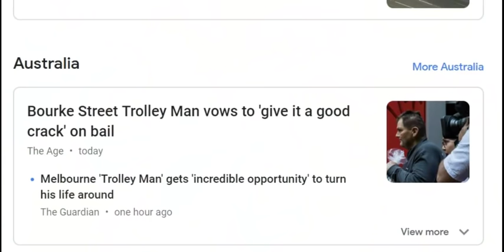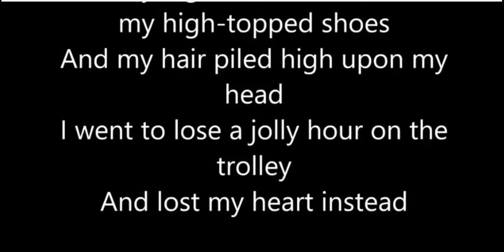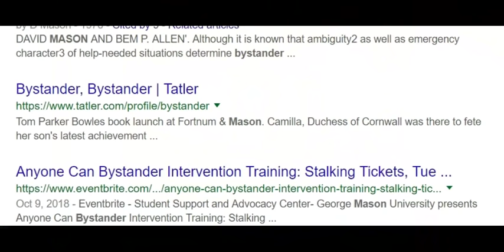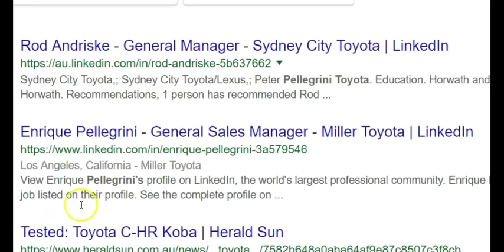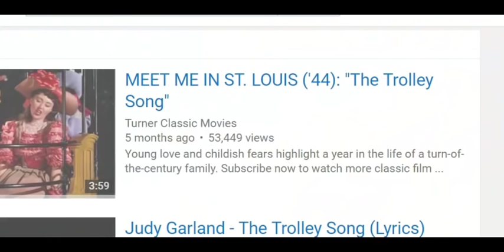The Trolley song green ties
Judy Garland heart strings and more green things